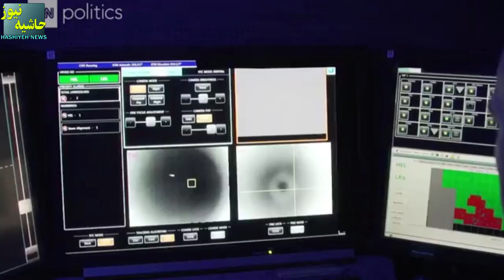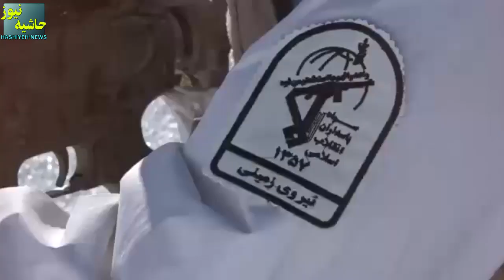پدافند لیزری، جدیدترین سلاح جنگی ایران؛ ویژگی منحصر به فرد سلاح لیزری ایران که تن دشمنان را لرزاند!